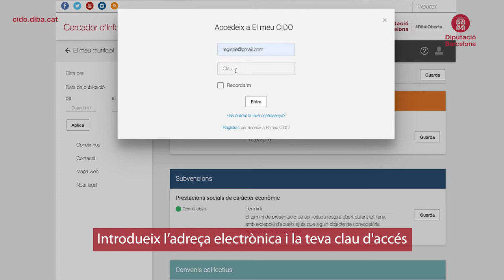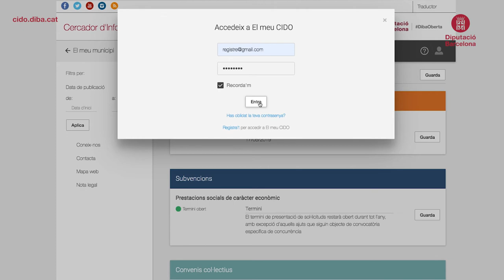Cercador El meu municipi del CIDO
Amb aquest videotutorial aprendreu a consultar les novetats en matèria d’informació pública (ofertes de treball, ajuts i subvencions, normativa etc.) del vostre municipi, i a crear alertes per rebre notificacions cada cop que hi hagi novetats.
Consulteu el videotutorial El meu CIDO: sistema d’alertes d’informació pública del CIDO per aprendre a donar-vos d’alta al sistema d’alertes.
El Cercador d’Informació i Documentació Oficials CIDO és un servei de la Diputació de Barcelona que facilita el dret d’accés a la informació pública de les persones i el deure de transparència de les administracions públiques.